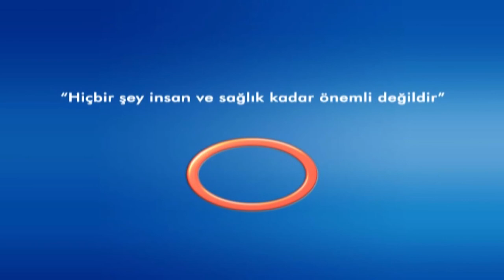Önce Sağlık - Bypass Ameliyatı Sonrası Bakım Nasıl Olur ?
Kalp ve damar cerrahisi uzmanı Doç. Dr. Ali Rıza Cenal, bypass ameliyatı sonrasındaki aşamaları anlatıyor.